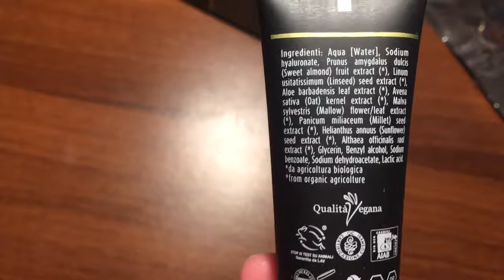Calendario dell'Avvento 2017 19 dicembre - Bioalchemilla & Vanity Space